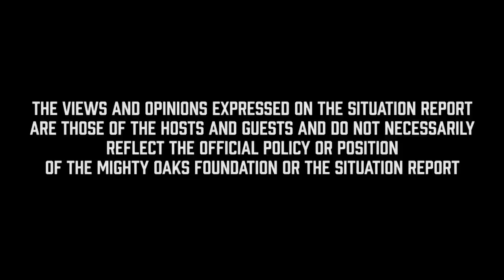The Role of Faith In Public with Jenna Ellis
Host of the Jenna Ellis Show, Jenna Ellis, joins us on this episode of Situation Report to provide us with some insight into her time as former Senior Legal Adviser & Counsel to President Trump as well as the role faith should play in all of our lives.

Learn more about Situation Report: TheSitRep.org